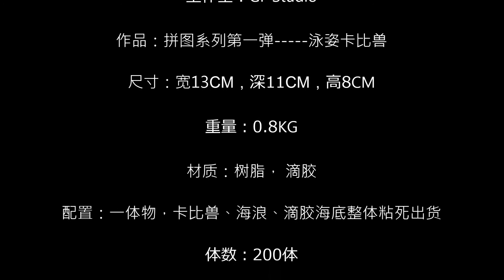GF Studio 泳姿卡比兽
工作室：GF Studio

作品：拼图系列第一弹 泳姿卡比兽

尺寸：宽13CM，深11CM，高8CM

重量：0.8KG

材质：树脂， 滴胶

配置：一体物，卡比兽、海浪、滴胶海底整体粘死出货

体数：200体

出货时间：2020年2季度

其他说明：卡比兽比例为1比20官方图鉴比例，接下来的其他款可以拼接